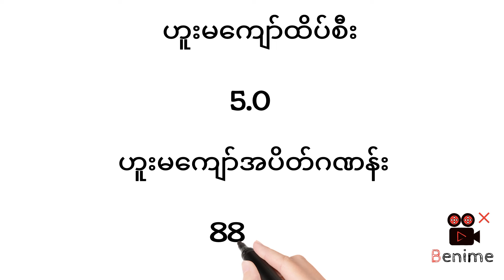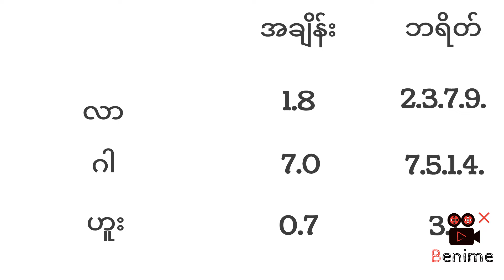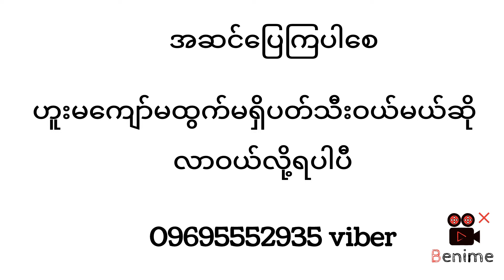25.3.2024.တပတ်စာကိုယ်ပိုင်ဖော်မြူလာများ2dlive myanmar2d3d 2d3d 2d 2dmyanmar 2d3dmyanmar 2dthai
2d myanmar
2d khl channel
2d lotterty
today 2d
2d3d
thai 2d
2d3d myanmar
2d3d live
2d3d thai
myanmar 2d3d
2d3d ပေါက်ဂဏန်း
thai 2d3d
2d live
live 2d
2d ပေါက်ပေး
2d ဖော်မြူလာ
2d ပေါက်ဂဏန်း
2d ဆရာ
2dmyanmar
မြန်မာ2d
2d video
2dformular
2dchannel
khl2d
2d formula
2d today
2d thai lottery
thai 3d
မြန်မာ ၂လုံး၃လုံး
ထိုင်း ၂လုံး
3d video